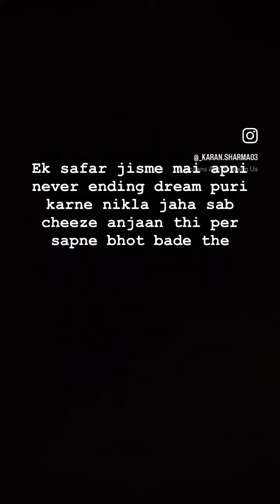Completed 1 year in canada